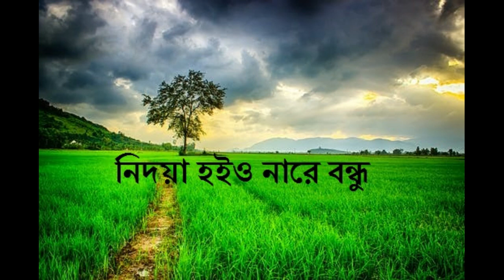নিদয়া হইও নারে বন্ধু ( লোকমান হোসেন ফকির)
আরতিধর ও অনন্য, ঝন্টু আর্ট প্রোডাকশন এর সংগ্রহ থেকে প্রকাশিত।